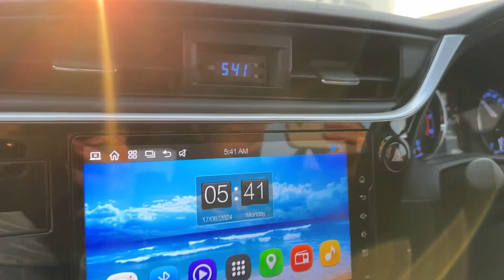Eid Mubarak ❤️ | Pehli dafa eid ki namaz faisal masjid mein parhi 🥺 | Sara gosht khud sambhala 😱